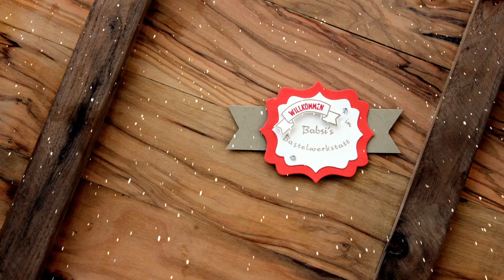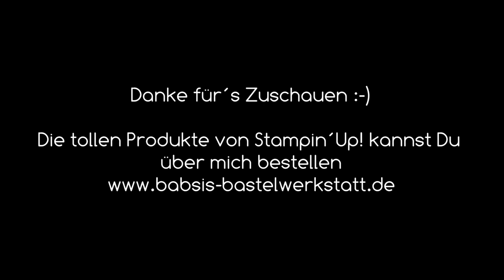Besondere Kartenform Pop Up Corner Karte basteln - Weihnachtskarte - Adventskalender 2019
Heute zeige ich Dir wie Du eine besondere Weihnachtskarte eine Pop Up Corner Karte basteln kannst in meinem Adventskalender 2019.
Immer freitags und sonntags sowie teilweise auch samstags gibt es in nächster Zeit tolle Ideenvideos in meinem Adventskalender. Mit Karten und Verpackungen sowie kleinen Geschenkideen,  die sich perfekt kombinieren lassen.

Babsi

Links:
*Adapter für Rekorder und Mikrofon *Speicherkarten